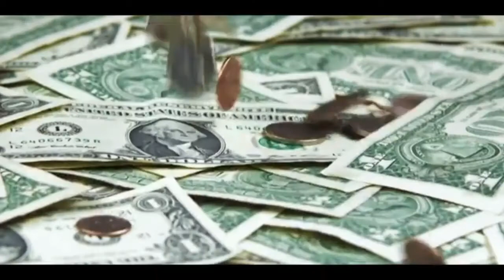See the Money